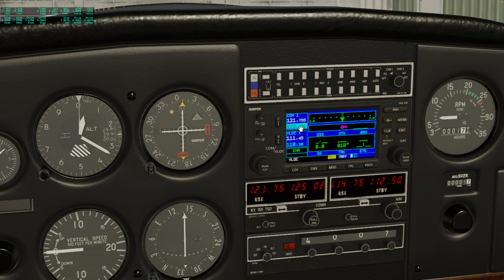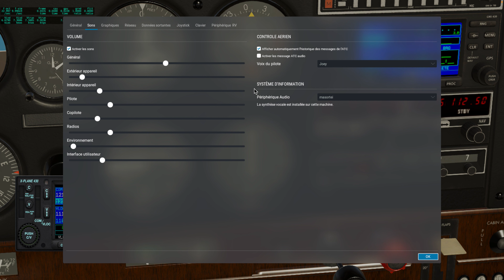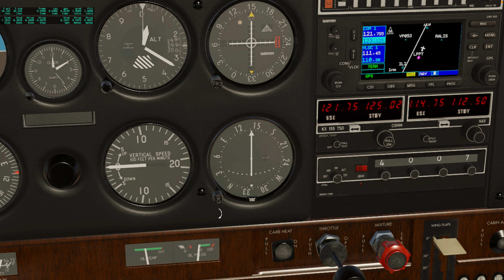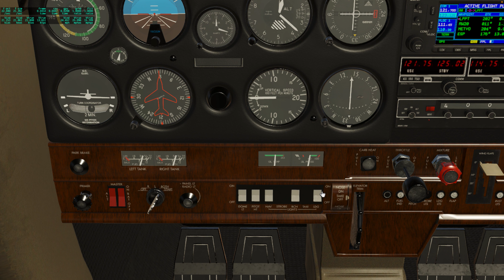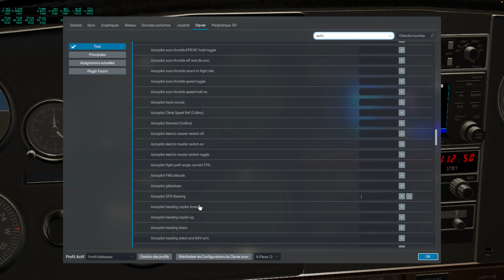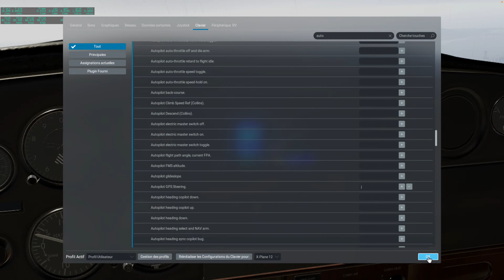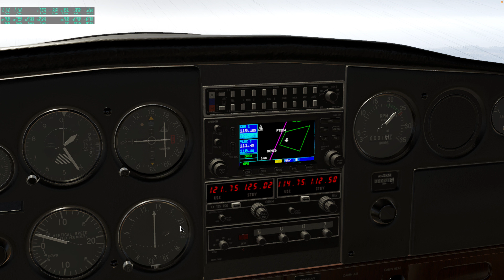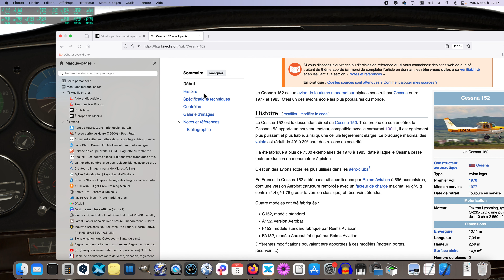le freeware Cessna152 dans X-plane 12 07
Dans la version x-plane 12.07 car en 08 il y a sur cet avion impossibilité d'avancer pour le roulage
un beau freeware :
Je teste dans cette vidéo le pilote automatique sans pilote automatique avec les commandes directes via le clavier...( tricheur ...).
mais on peut aussi l'utiliser en vor à vor bien sur...
Cessna152 freeware in X-plane 12 07.
In the x-plane 12.07 version because in 08 it is impossible to move forward for taxiing on this aircraft.
a nice freeware :
In this video, I'm testing the autopilot without autopilot, with direct keyboard commands...( cheater ...).
but you can also use it vor to vor of course...